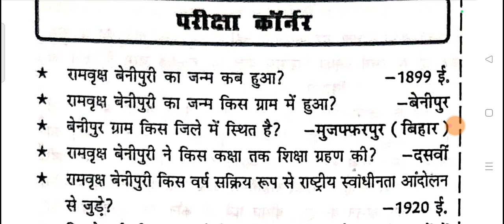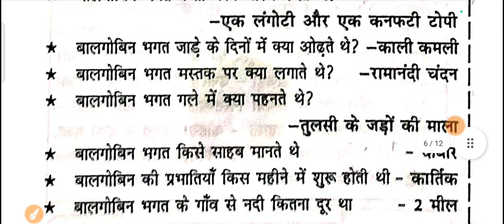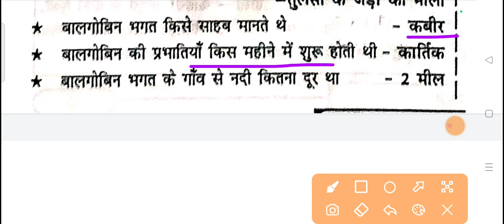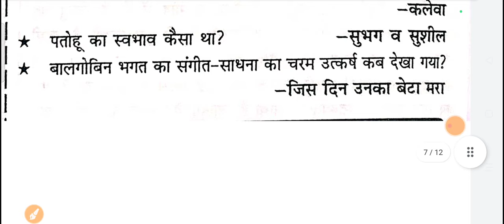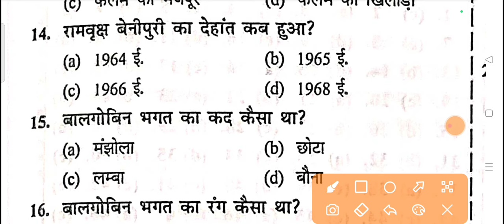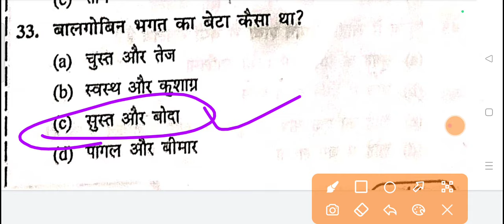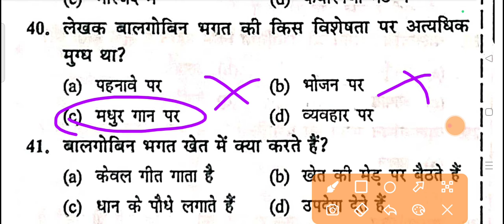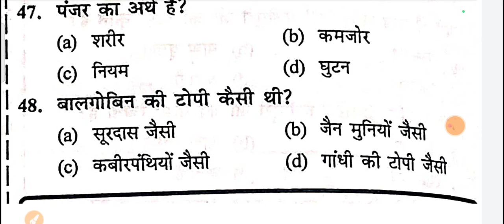बालगोबिन भगत- रामवृक्ष बेनीपुरी/JSSC कांस्टेबल/class -2/हिंदी भाषा/EXAM सम्भावित प्रश्न/ उत्पाद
EXAM_ FORMAT
JSSC _CONSTABLE
EXAM_FORMAT _HINDI
jharkhand _police_ hindi
jharkhand _police_vacancy
झारखण्ड _पुलिस _Hindi_syllabus